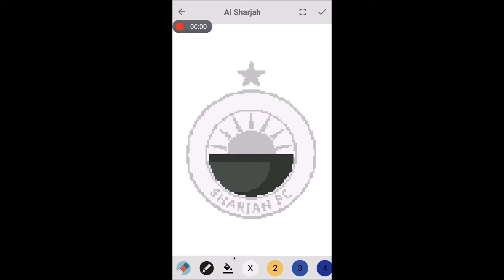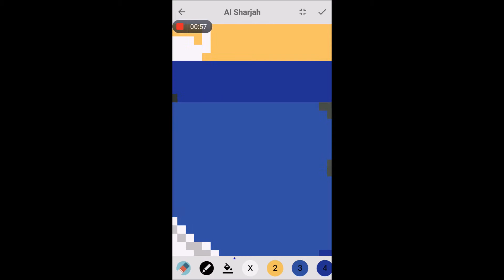Pixel Coloring Al Sharjah